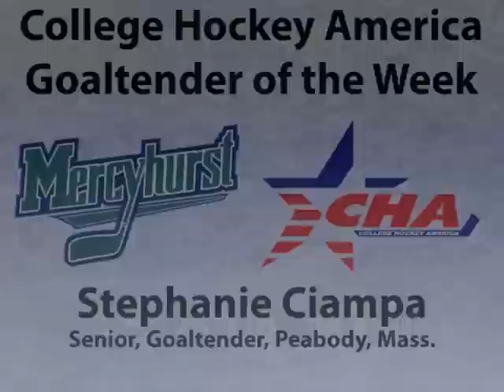Mercyhurst Stephanie Ciampa CHA Goaltender of the Week 1-21-13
Stephanie Ciampa tallied the 3-2 win against second-ranked Boston College on Saturday.  Ciampa made a career and season-high 40 saves against the Eagles.  She allowed only two goals playing in the entire 60:00 minutes.  Ciampa improved to 10-1-0 in the season, and is 3-0-0 against ranked teams.